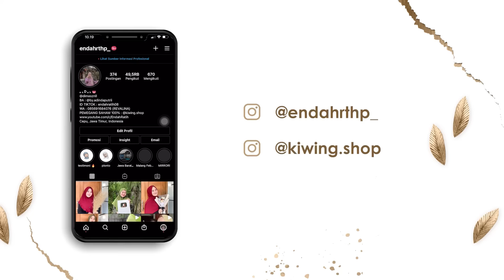NEK DEDEK UTUN E GA GELEM LONTONG NEK PAK ANE YO OPO AE DOYAN 🤣😰🤯